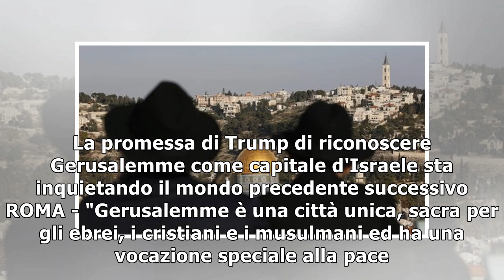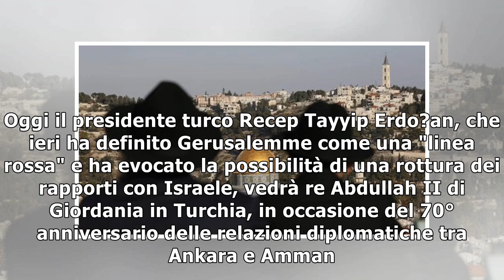Gerusalemme, l'appello del papa: "lasciate le cose come stanno"